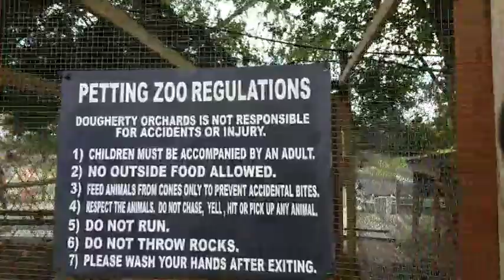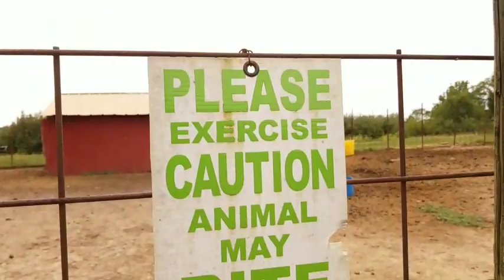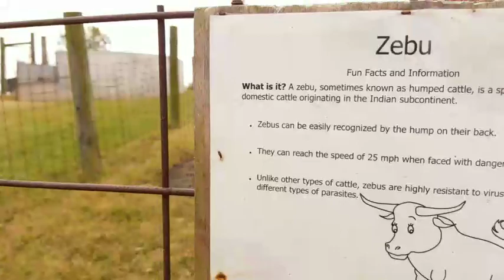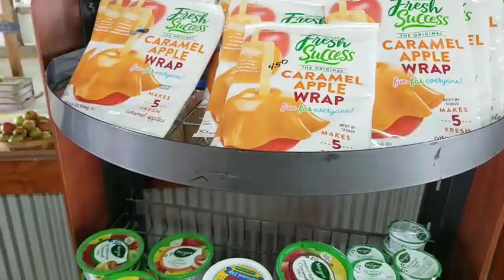Orchard Petting Zoo 🔴 Burger Planet IRL LIVE Streams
WISH LIST

$2 Text 2 Speech
$3 Media
$4.20 Mmm Burger
$20 I'm Rich Bitch!
$50 In My House!

I'm a Comedian and Visual Artist. Join my Adventures!